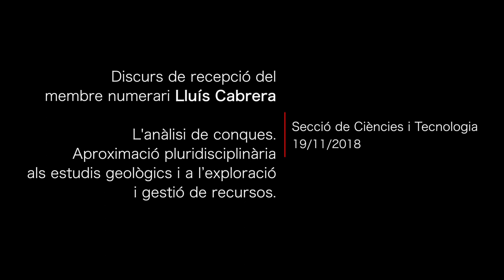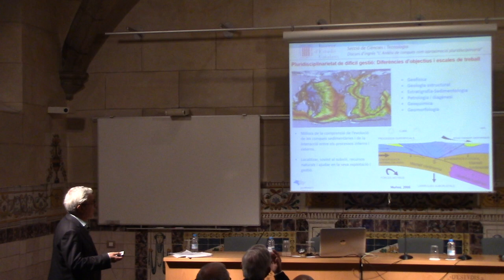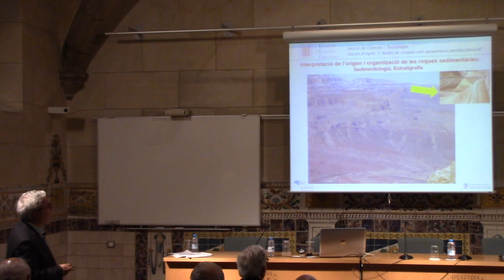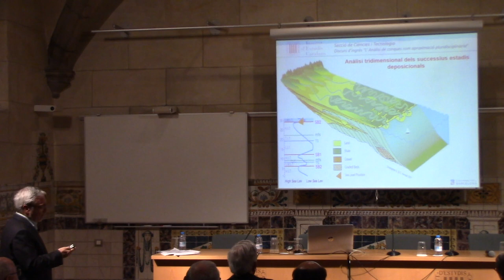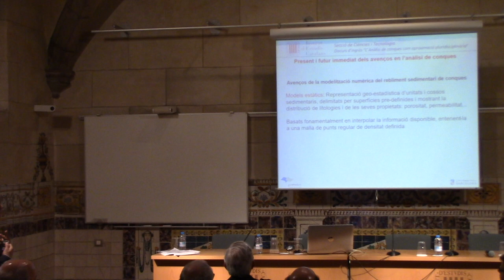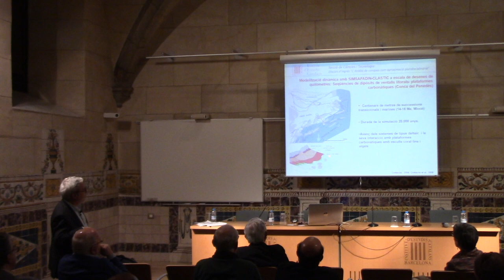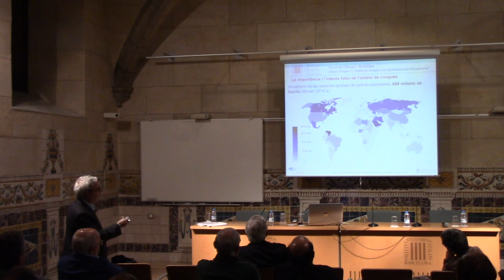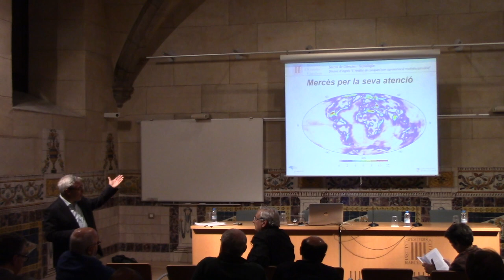Discurs de recepció de Lluís Cabrera com a membre numerari de l'IEC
Presentació del membre numerari Lluís Cabrera Pérez, que pronunciarà el discurs de recepció L'anàlisi de conques. Aproximació pluridisciplinària als estudis geològics i a l’exploració i gestió de recursos.